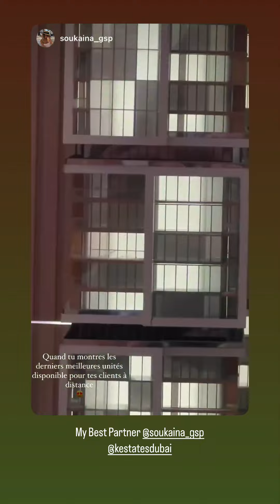MARTIKA CARINGELLA - 14 Septembre 2024